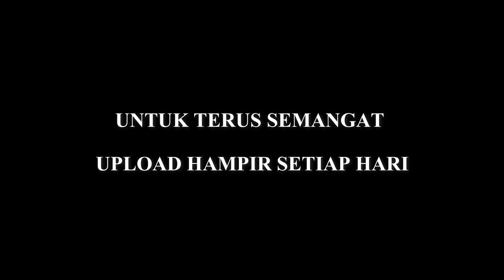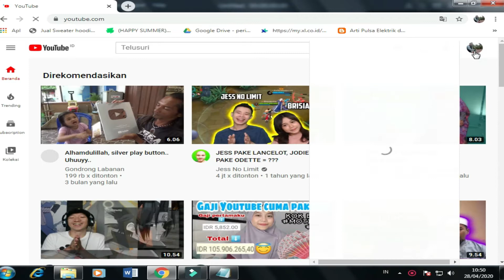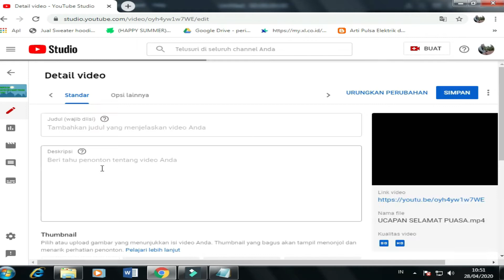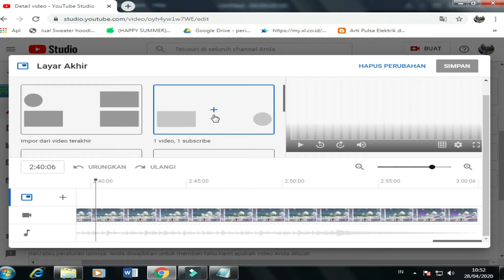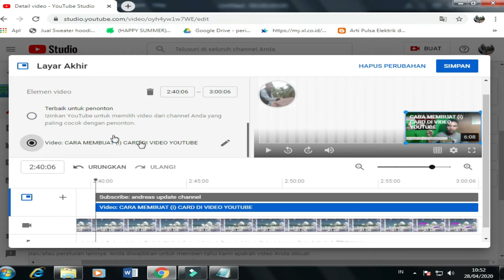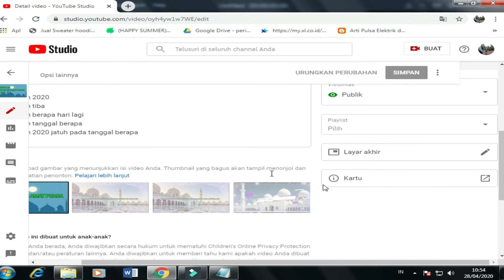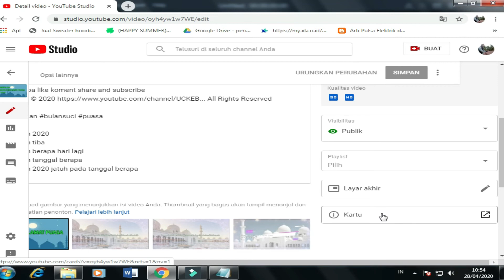CARA MENAMBAHKAN LAYAR AKHIR/END SCREEND LEWAT YOUTUBE STUDIO BETA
Oke guys. Di video kali ini masih edisi tutorial pakai youtube studio beta yaitu cara menambahkan layar akhir dari youtube studio beta. Layar akhir atau end screen ini juga bisa untuk meningkatkan viewers & subscribers juga lhoo.!

Jangan sampai video-video  kamu gak ada layar akhir/ end screen nya ya :(

Record: HP Huawei Y6II
Editing video: Filmora
Editing thumbnails: Photoshop

end screen video youtube
end screen youtube template psd
end screen elements won't display on the watch page for private videos